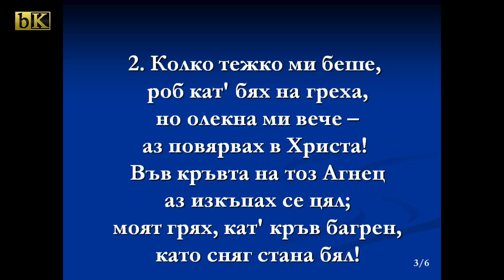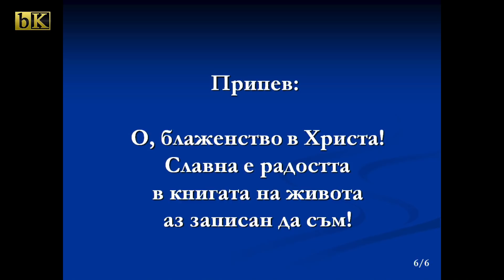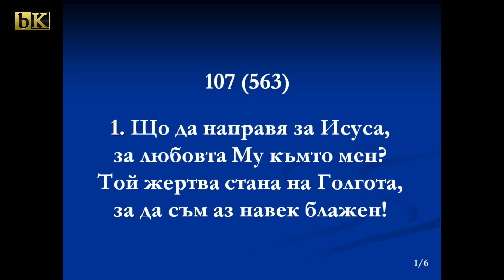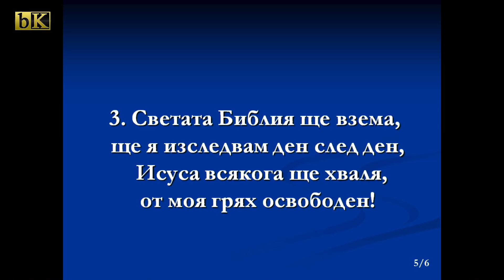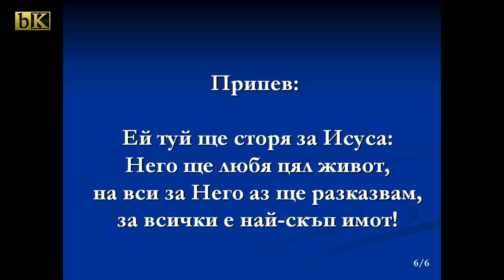05-07-2019 Бисер Иванов - Когато си сам